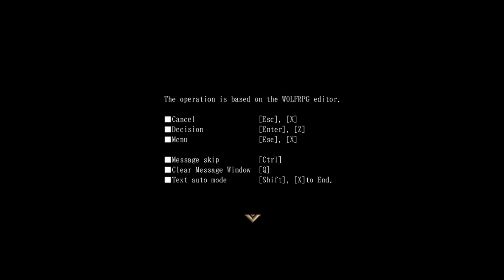Dark of Chloe - Gameplay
Game: Dark of Chloe
Platform: PC\Windows Only
language: English, Japanese, Chinese
Voiced: Japanese
Video recording program:OBS\Open Broadcaster Software
Configuration of my PC:
Сase: CHIEFTEC Scorpion III ARGB Tempered Glass
Power Supply: Seasonic PRIME 1000W Gold
Motherboard: MSI MPG Z490 GAMING PLUS
Processor[CPU]: Intel Core i7-10700K
Сooler: Noctua NH-D14
RAM: Kingston DDR4 3600Mhz FURY Beast Black 32gb
Graphics[GPU]: Palit GeForce RTX 3070 JetStream
SSD-M2: Samsung 970 EVO V-NAND MLC 1TB
HDD: Seagate Barracuda 2TB 256MB 7200RPM 3.5"

Description:

The temple of the penis god in the depths of the forest at the end of the world.
It is a temple dedicated to Kurobikari-sama, a ridiculous god that is shaped like a penis.
There seems to be a monster that will grant any wish.
To break the dog's curse, the female swordfighter Chloe set foot on the ground.
Without knowing that you have to pay a price to make your wish come true ...​

0:00 - «Disclaimer»
0:03 - «WorlfRPG M. - Controls»
0:08 - «Story»
0:23 - «Queen's Garden - Safe Zone»
1:03 - «Controls»
2:12 - «Gameplay»
8:30 - «Boss»
9:01 - «Boss's Drop»
9:30 - «Bonfire»
9:46 - «New Patrons :3»
10:06 - «End :)»